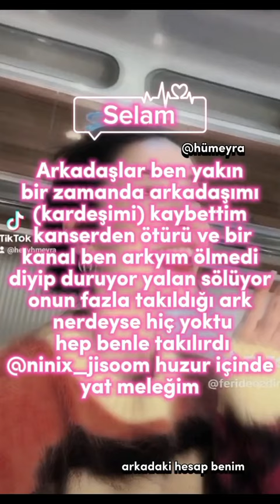huzuriçindeyatbebeğim kesfet kesfet kesfetkusmuyuz naberyoutube?short kesfetteyiz